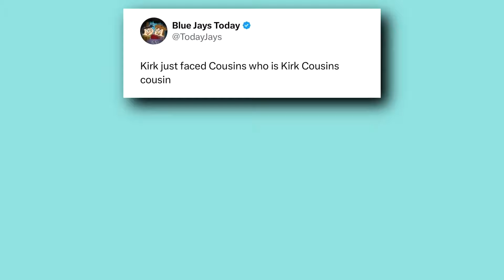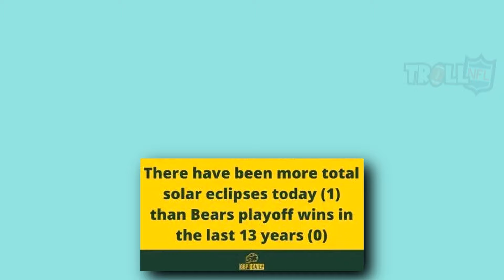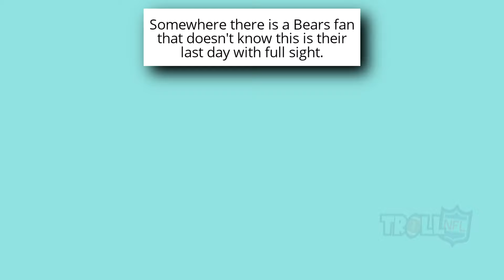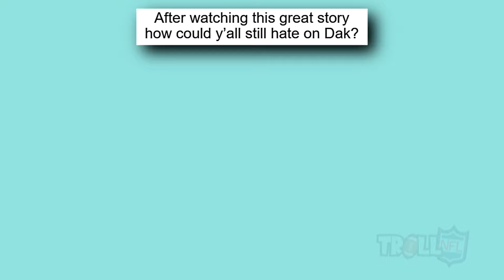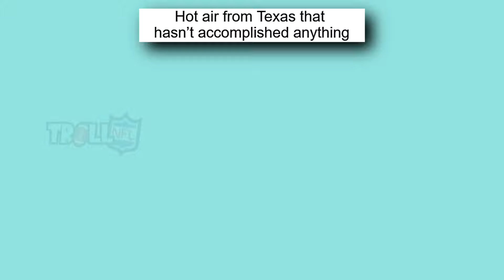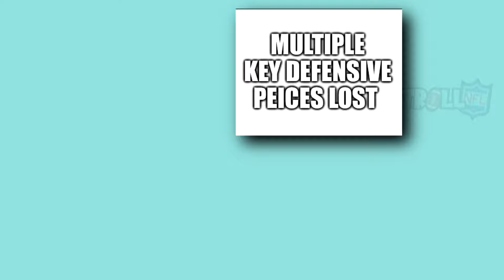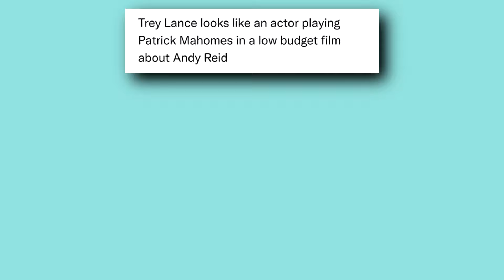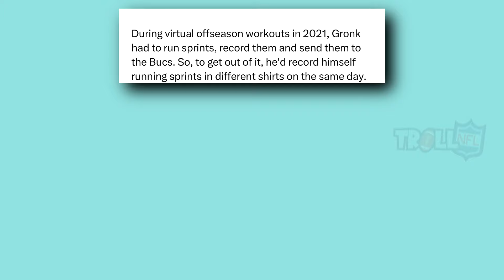Best Troll NFL Memes v54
In this video you'll see memes about NFL Trades, Solar Eclipse, Dallas Cowboys, NFL Draft, NFL Offseason, Super Bowl, NFL Playoffs, NFL and many more!